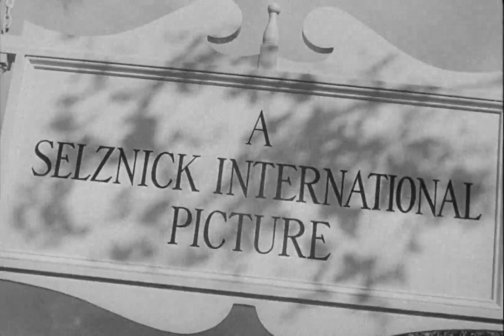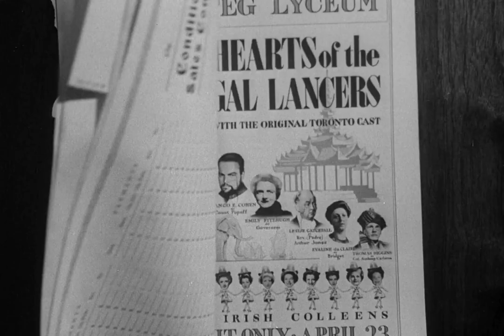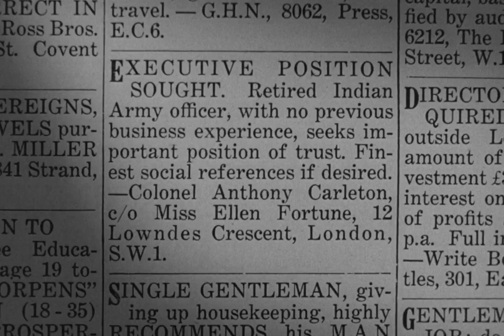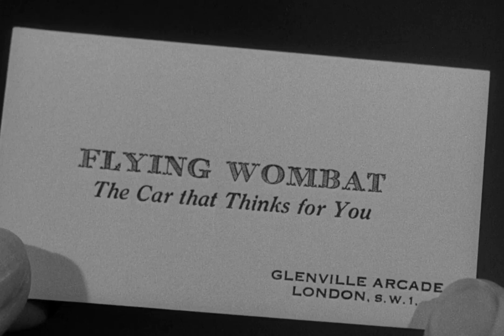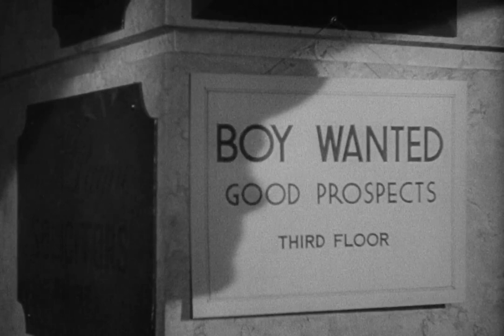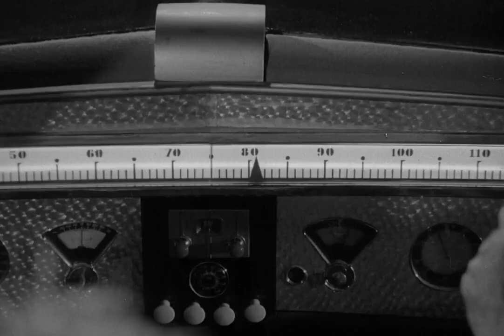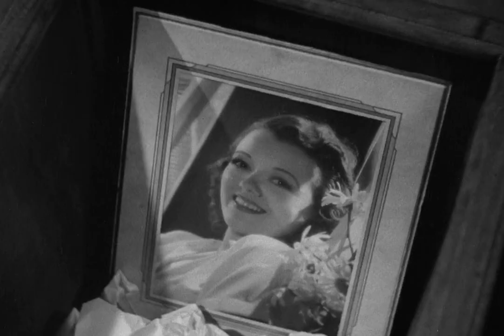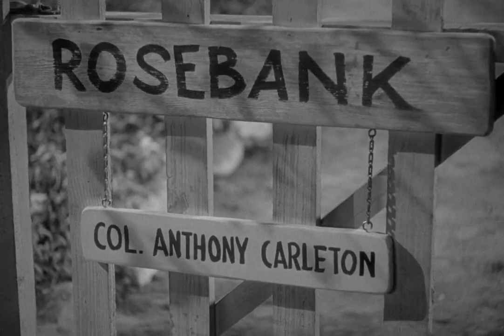The Young in Heart with Janet Gaynor 1938 - 1080p HD Film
Thrown out of the Riviera, a family of grifters meets a lonely, vulnerable rich old woman and insinuate themselves into her life while they sponge off her.